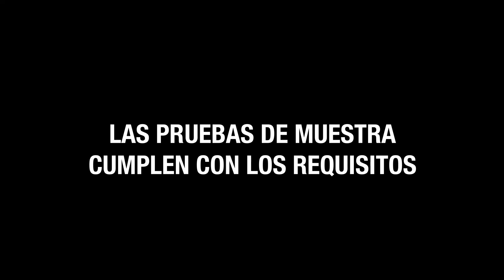Armadura corporal anti puñaladas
Prueba de puñaladas NIJ, Nivel 1 - Chaleco anti apuñaladas  EnGarde

Este video muestra una prueba con arma blanca con Cuchilla Nivel 1, Según el estándar NIJ-0115.00.

La prueba muestra que tanto las cuchillas S1 como las cuchillas P1 caen a una fuerza de 24 y 36 julios en diferentes ángulos.

La prueba de arma blanca está siendo realizada por Oregon Ballistic Laboratories. OBL es un laboratorio de pruebas de blindaje corporal, acreditado por el Programa Nacional de Acreditación de Laboratorio Voluntario (NVLAP) y certificado por NIJ (NVLAP Lab Code 200826-0).

Enjoying this video? and check our products!

En EnGarde® te cubrimos la espalda.

En EnGarde, armaduras corporales, ofrecemos una amplia gama de armaduras antibalas y chalecos anti apuñaladas, protegiendo al usuario contra diferentes armas, incluyendo cuchillos, vidrios rotos, cuchillos improvisados y cuchillas con filo.